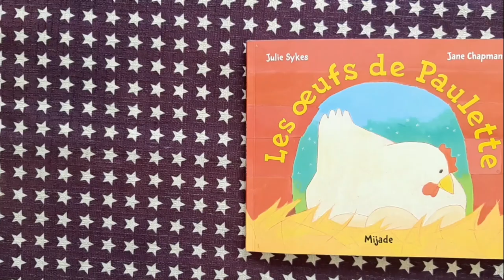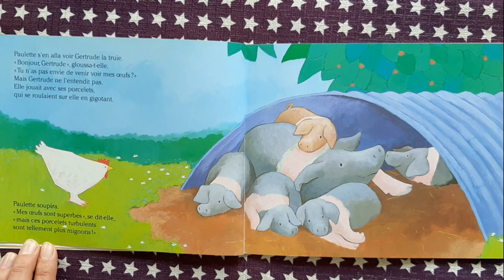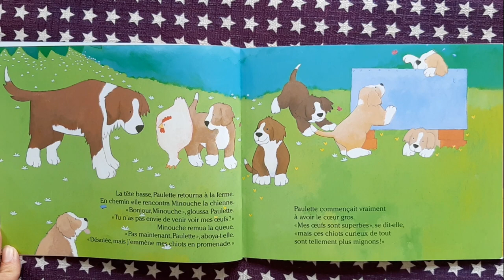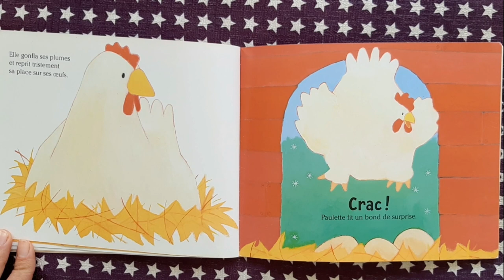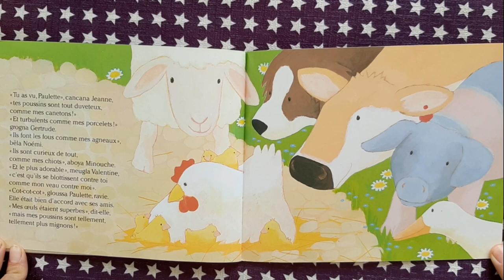Les œufs de Paulette - Julie Sykes et Jeanne Chapman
Lecture filmée du livre de Julie Sykes et Jeanne Chapman. Editions Mijade